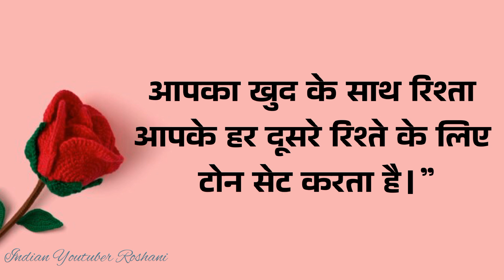Self Love Hindi Quotes/Beautiful Quotes About Self-Love🔥